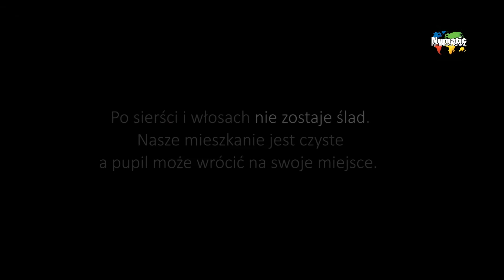Turboszczotki Numatic HairoBrush i AiroBrush